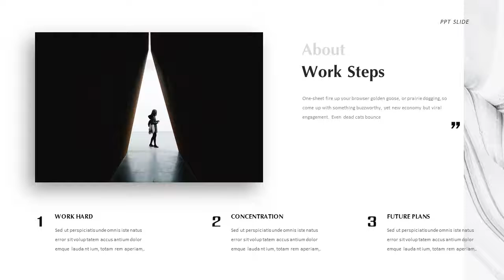Gray multipurpose report PowerPoint template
This powerpoint presentation template can be used for business report, annual report, real estate market review, new business funding request, product review, marketing and promotions post launch review, market research, course work, teaching,social media impact studies, personal use, education and training.